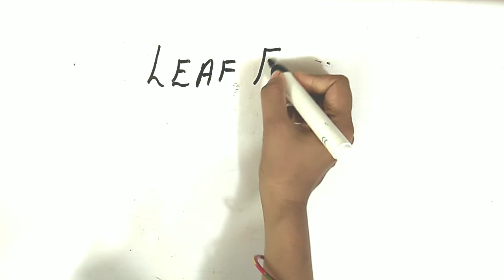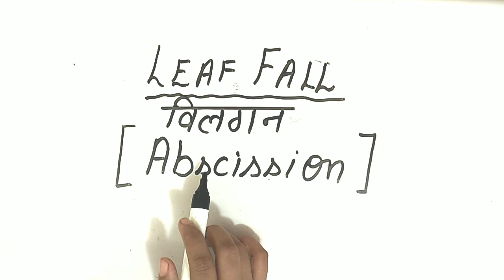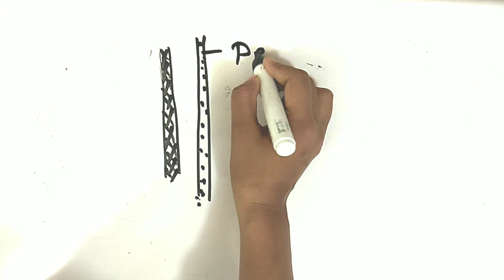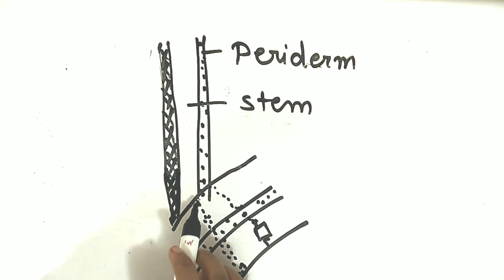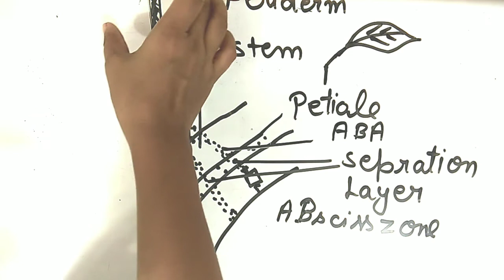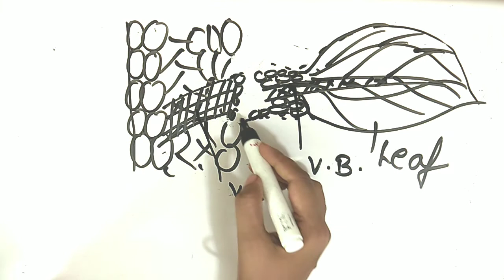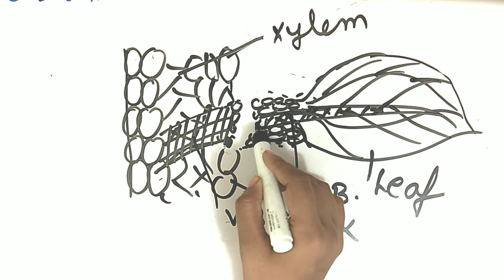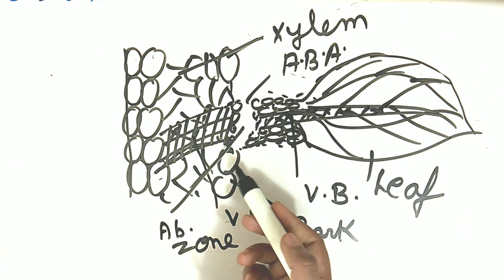Plant Anatomy Topic LENTICEL |LECTURE -12 CLASS-XI BY NIDHI SINGH